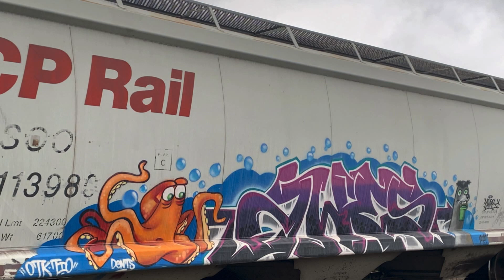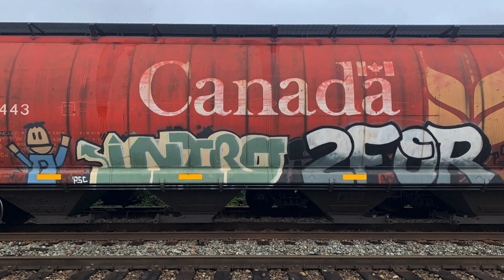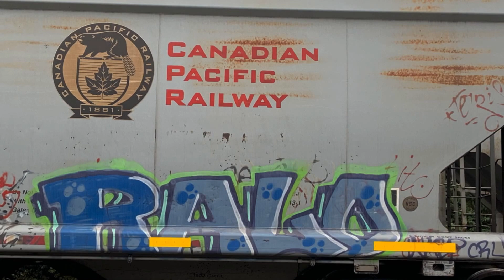Train Graffiti - Jump Over The Line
North West Train Graffiti
South Korean Metal/Rock